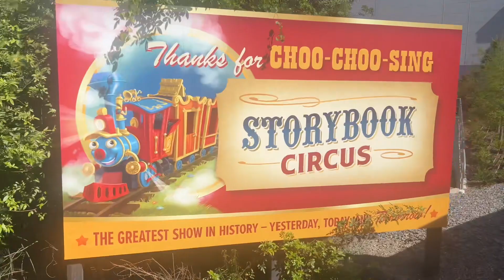Walt Disney World Railroad full tour 2024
We celebrate train day on the Most Magical Railroad on Earth.

0:00 Leg 1 Main Street to Frontierland

3:10 leg 2 Frontierland to Fantasyland

7:35 Leg 3 return journey to Main Street